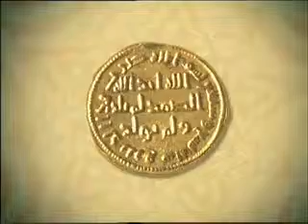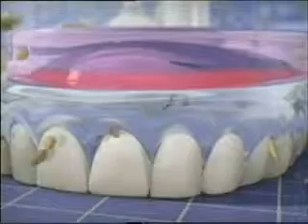‫عمر عبد الكافي - عجائب القلوب 18 الرضا 1‬‎